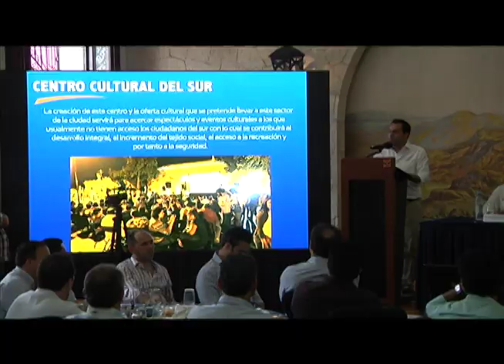Mérida, prioridad del PAN